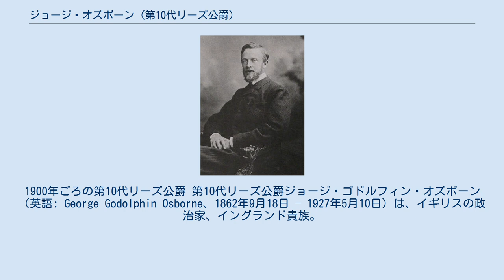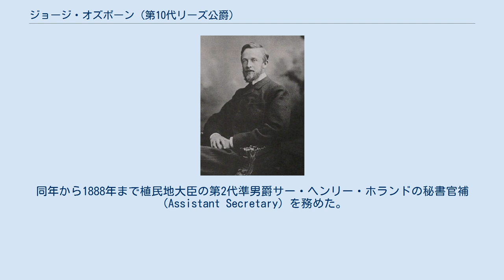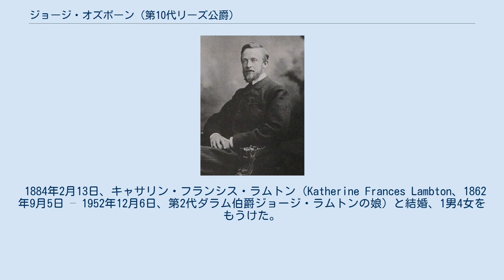ジョージ・オズボーン (第10代リーズ公爵)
グレーター・ロンドン選出のイギリス庶民院議員
ケンブリッジ大学トリニティ・カレッジ出身の人物
1900年ごろの第10代リーズ公爵 第10代リーズ公爵ジョージ・ゴドルフィン・オズボーン（英語: George Godolphin Osborne、1862年9月18日 – 1927年5月10日）は、イギリスの政治家、イングランド貴族。
1872年までダンビー伯爵の儀礼称号を、1872年から1895年までカーマーゼン侯爵の儀礼称号を使用した。
1887年から1895年まで保守党員として庶民院議員を、1895年から1896年まで王室会計長官を務めた。
 第9代リーズ公爵ジョージ・ゴドルフィン・オズボーンと妻フランシス・ジョージアナ・（Frances Georgiana、旧姓ピット＝リヴァーズ（Pitt-Rivers）、1836年12月26日 – 1896年10月26日、第4代リヴァーズ男爵ジョージ・ピット＝リヴァーズの娘）の次男（長男ジョージ・フレデリックは1861年11月に生後3日目で夭折）として、1862年9月18日にパーク・レーンのハートフォード・ストリート（Hertford Street）で生まれた。
1876年から1880年までイートン・カレッジで教育を受けた後、1882年1月31日にケンブリッジ大学トリニティ・カレッジに入学した。
 1887年7月19日、ブリクストン選挙区の補欠選挙で保守党候補として出馬、3,307票対2,569票で自由党候補ジェームズ・ヒル（James Hill）を下して当選した。
同年から1888年まで植民地大臣の第2代準男爵サー・ヘンリー・ホランドの秘書官補（Assistant Secretary）を務めた。
1892年イギリス総選挙では4,061票対3,204票で自由党候補リチャード・スタップリーを下し、1895年イギリス総選挙では4,199票対2,199票で第3代準男爵サー・ロバート・ガーネット・ヘッドを下して再選した。
直後に第三次ソールズベリー侯爵内閣が成立すると、1895年から1896年まで王室会計長官を務めた。
1895年12月23日に父が死去すると、リーズ公爵位を継承した。
 1898年から1927年までロンドン・カウンティ・カウンシル議員を務めた。
第一次世界大戦では1914年から1919年まで志願兵としてイギリス海軍志願予備員の中佐になった。
その後、1921年から1922年まで国王ジョージ5世のエー＝ド＝カン（副官）の1人だった。
 1927年5月10日に肺炎によりベルグレイヴィアのグローヴナー・クレセント11号で死去、14日にホーンビーで埋葬された。
息子ジョン・フランシス・ゴドルフィンが爵位を継承した。
ギャンブルにより多額の負債を残したため、所領のホーンビー城は死後の1930年に解体・売却された。
 1884年2月13日、キャサリン・フランシス・ラムトン（Katherine Frances Lambton、1862年9月5日 – 1952年12月6日、第2代ダラム伯爵ジョージ・ラムトンの娘）と結婚、1男4女をもうけた。